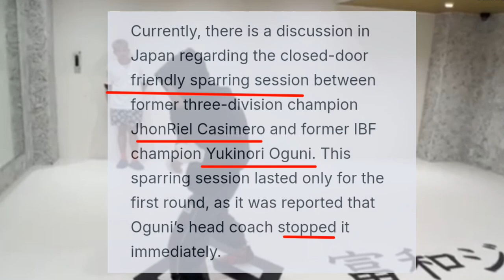OGUNI VS ALAS SPARRING! HAPON DUROG HINDI NAKATAGAL!?